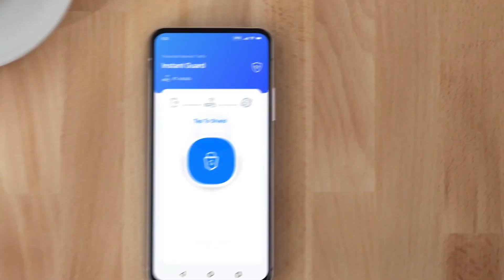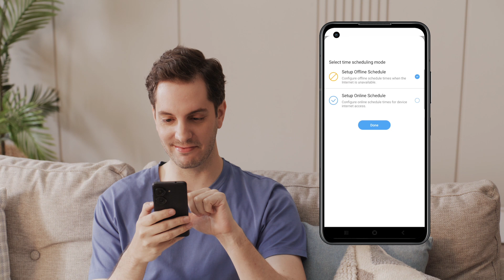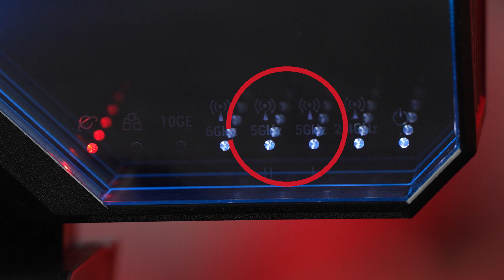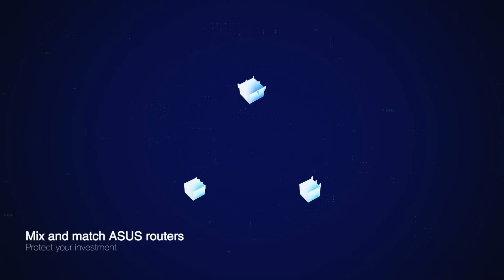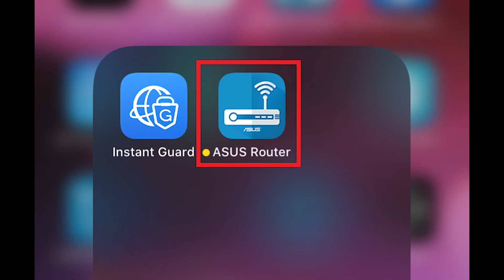How To Choose A Router: ASUS Garage Ep. 2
On our second episode of The ASUS Garage, we'll be breaking down how to select a router! In this video we'll discuss the difference between standalone and mesh routers, and how you can pick the right router to fit your needs! And head to Newegg to learn more about each of these products:

Video Chapters:
0:00 Introduction
0:32 How To Choose A Router
3:00 Standalone Routers
3:33 RT-AX3000 Dual Band WiFi Router
4:09 RT-AX88U Pro Dual Band WiFi 6 Router
4:49 RT-AXE7800 Tri Band WiFi 6 Router
5:23 GT-AXE16000 Quad Band WiFi 6E Router
6:40 Mesh Routers
8:40 ZenWiFi XT9
9:05 ROG Rapture GT6
9:43 ZenWiFi Pro XT12
10:19 ZenWiFi Pro ET12
11:04 Wrap-Up